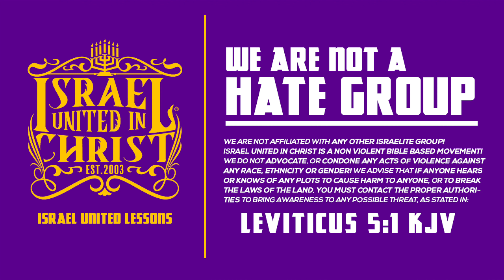IUIC | You Don't Understand The Gospel